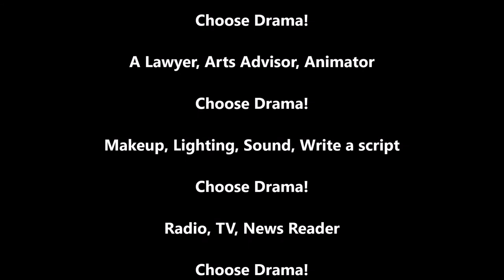Bucklers Mead Academy - Drama BTEC